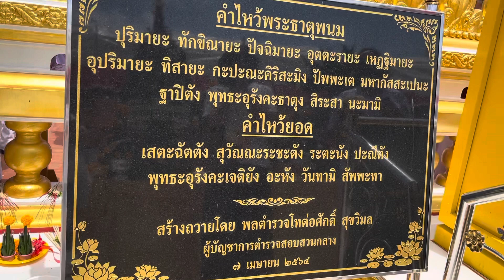พิธิถวายทองคำที่วัดธาตุพนม เพลงประกอบ “ขับนาคสะดุ้ง” ทองเบส ทับถนน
พระเดชพระคุณพระเทพวรมุนี ที่ปรึกษาเจ้าคณะภาค 10 เจ้าอาวาสวัดพระธาตุพนมวรมหาวิหารเป็นประธานในพิธีทอดผ้าป่าทองคำเพื่อสร้างพระไตรปิฎกทองคำ รอบห้องที่บรรจุพระอุรังคธาตุ (ภายในเจดีย์พระธาตุพนมชั้น 3)
เพลงประกอบ  "ขับนาคสะดุ้ง" บรรเลงพิณโดย ทองเบส ทับถนน